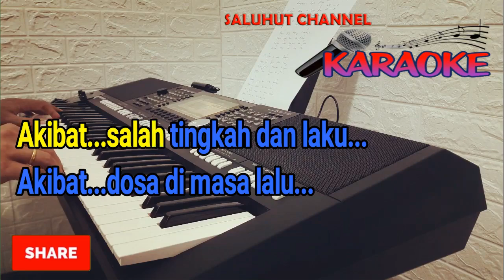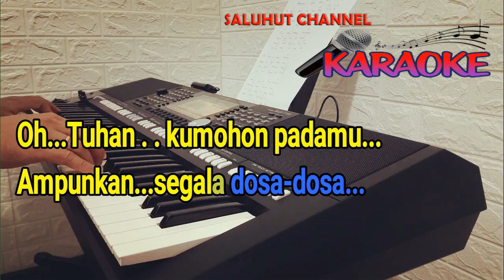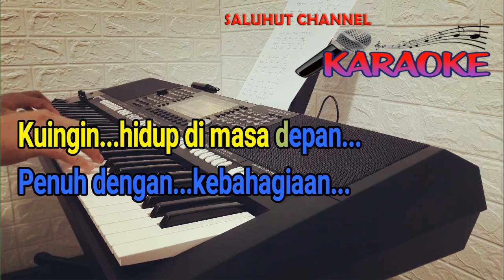AMPUNKAN SEGALA DOSA [KARAOKE] NADA WANITA A=DO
Selamat Bernyanyi...

Kudengar adzan di suatu pagi
Kudengar dan hati tersiksa
Teringat akan diriku ini
Yang penuh dengan noda dan dosa

Derita yang datang menimpaku
Derita yang kini kujalani
Akibat salah tingkah dan laku
Akibat dosa di masa lalu

Oh Tuhan kumohon padamu
Ampunkan segala dosa-dosa
Yang pernah menodai hidupku
Yang kini sangat ku sesali

Semoga yang lalu tak kembali
Terulang untuk kedua kali
Kuingin hidup di masa depan
Penuh dengan kebahagiaan